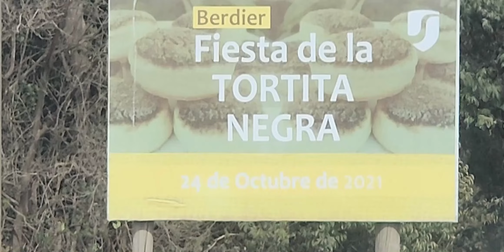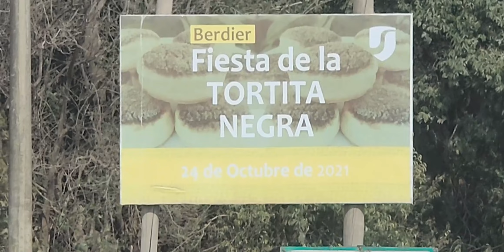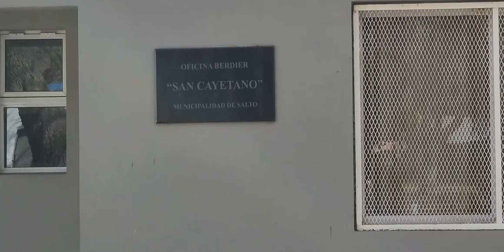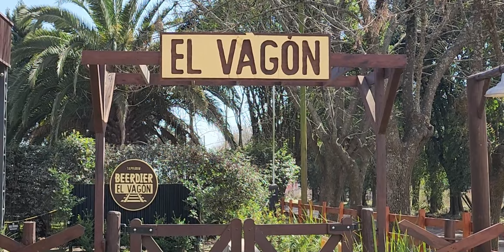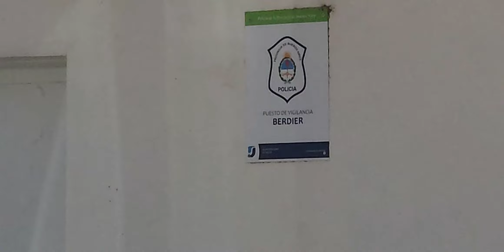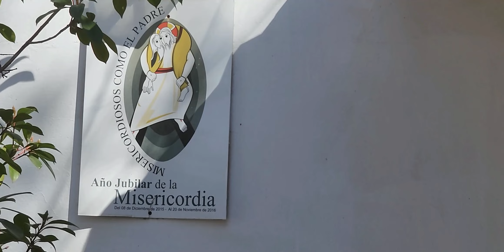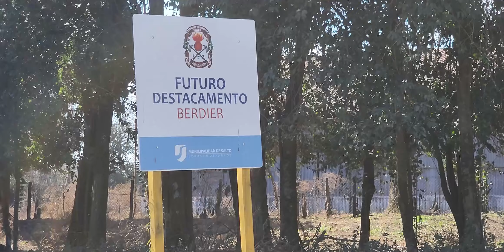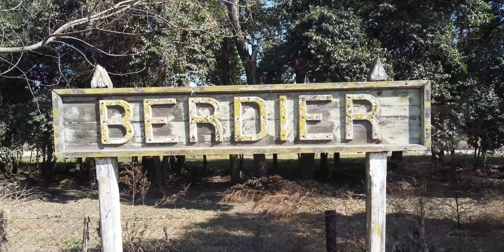EL PUEBLO DE BUENOS AIRES MAS PINTORESCO, BERDIER!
CONOCIMOS BERDIER PDO. DE SALTO, PCIA. DE BUENOS AIRES DE LA REPUBLICA ARGENTINA, SU CERVECERIA BEERDIER, SU CAPILLA SAN CAYETANO, SU ESTACION DEL FERROCARRIL BELGRANO, SUS EDIFICIOS ANTIGUOS , SALA DE ATENCION PRIMARIA, DELEGACION MUNICIPAL, PUESTO DE VIGILANCIA, PLAZA, ESCUELA Y LOS COMERCIOS DE UN HERMOSO PUEBLO!